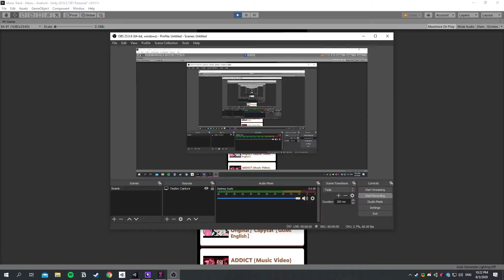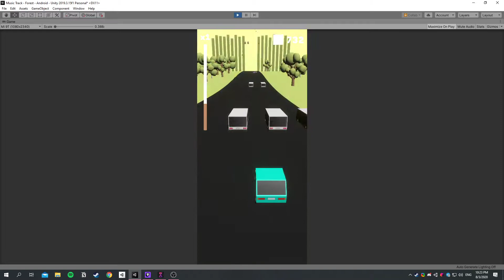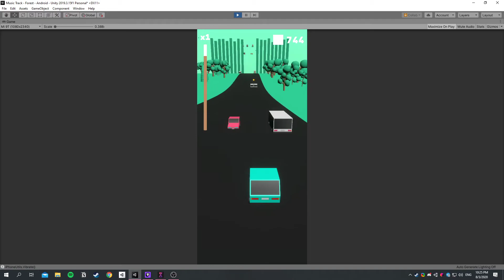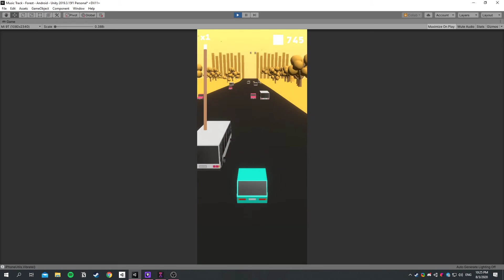Testing my musical game